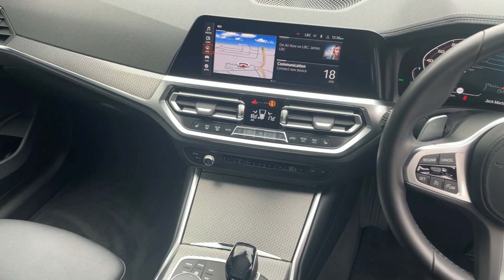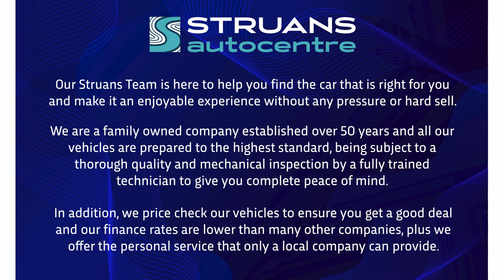YB71LSX - BMW M340d xDrive MHT Step Auto Touring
Just one of teh great cars available at Struans Autocentre Dundee.

Find 250 used cars at struans.com